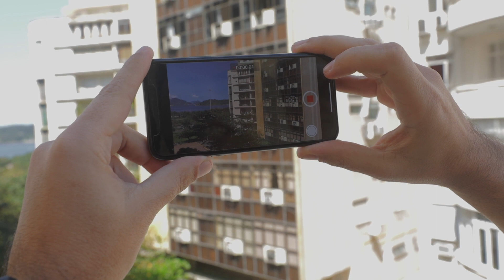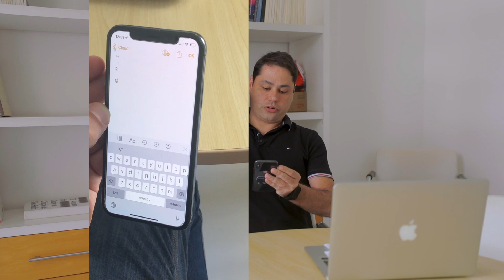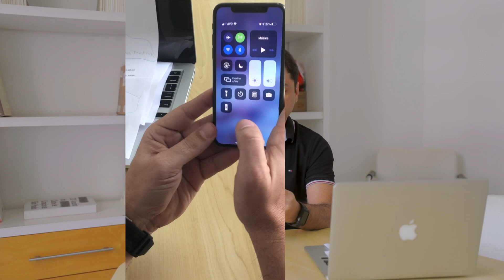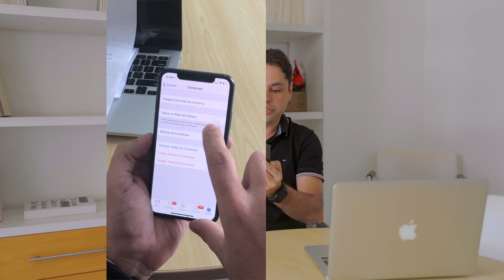4 dicas legais para o iPhone | Mais Soluções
Vamos explicar 4 dicas simples e legais para o iPhone!